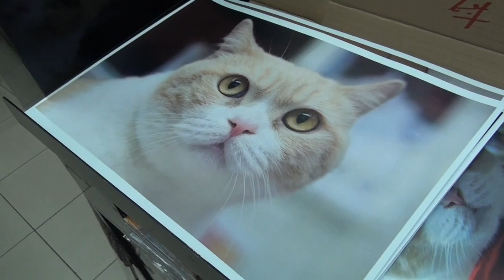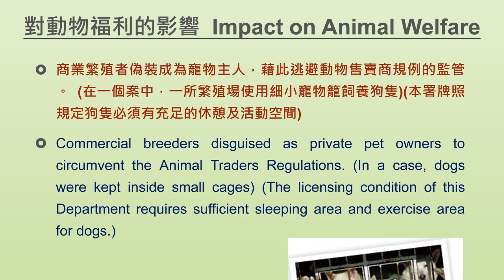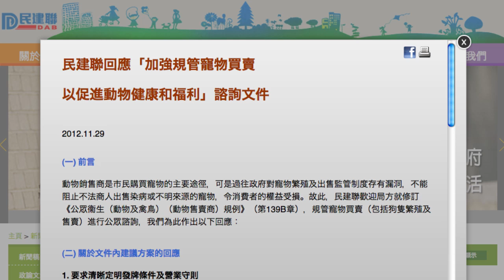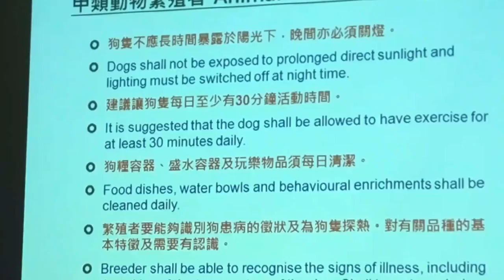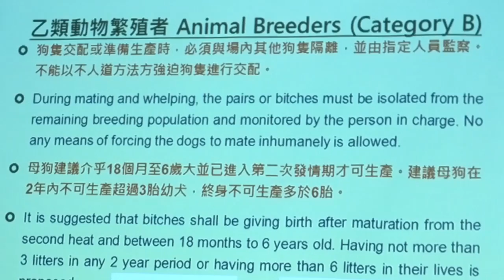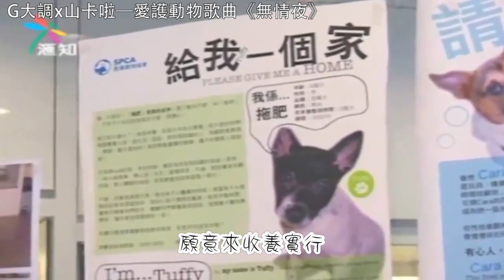獨角秀：動物解「殖」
近期紅爆網絡的尖東忌廉哥，紅到出書出精品，不少人慕名而來要一睹牠的風彩。其實，如此人見人愛的忌廉哥，背後是有一個悲慘故事。

政府於上年年尾，稱加強規管寵物買賣，打擊私人繁殖為由，就建議修訂《公眾衛生(動物及禽鳥)(動物售賣商)規例》(第139B章)進行咨詢，但今次建議修訂只涉及狗隻，而且更建立一個發牌制度。
這一個發牌制度，會否把現在豁免的私人繁殖去合法化呢？